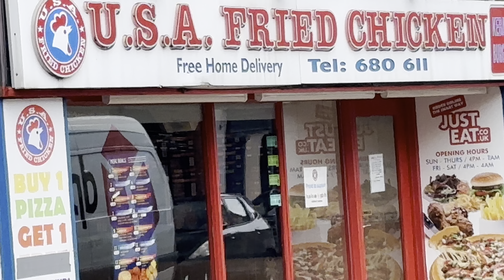USA fried chicken Oswestry